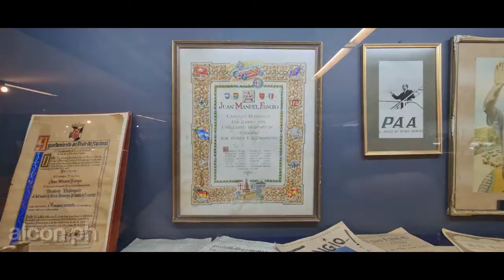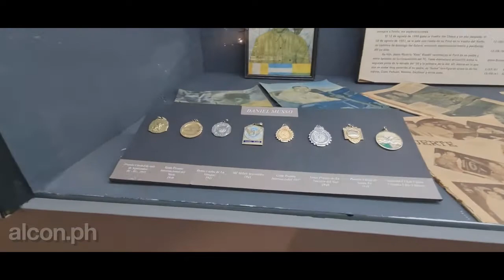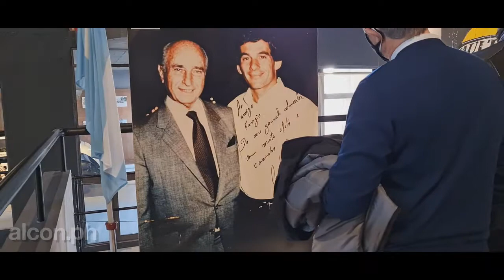Recorrimos el Museo FANGIO - Balcarce, Prov. de Bs.As.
Visitamos el Museo Juan Manuel Fangio, ubicado en la ciudad de Balcarce, en la Prov. de Bs.As, donde se encuentra la mayor colección de este gran piloto 5 veces campeón de la Formula 1